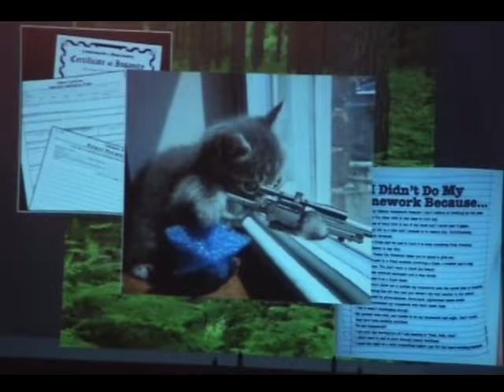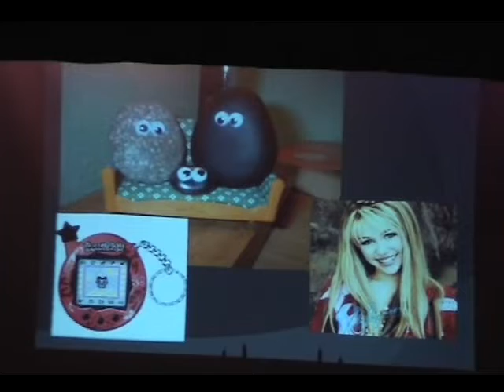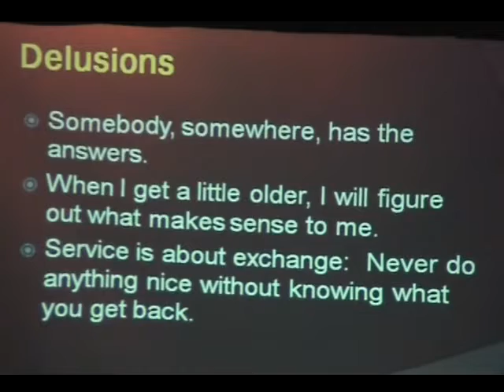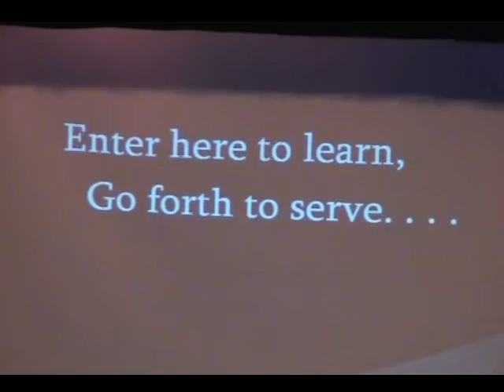ROHS NHS Induction 2009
Royal Oak High School (MI) induction ceremony for NHS, 2009
Originally produced by WOAK